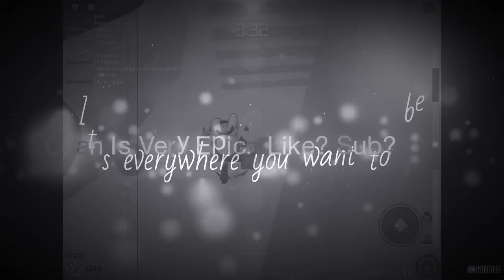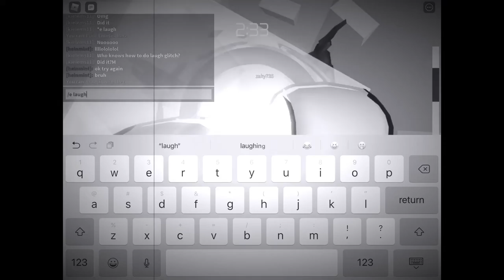OMG?! I DID LAUGH GLitCh In ToH?!